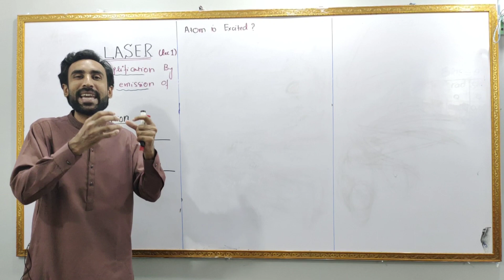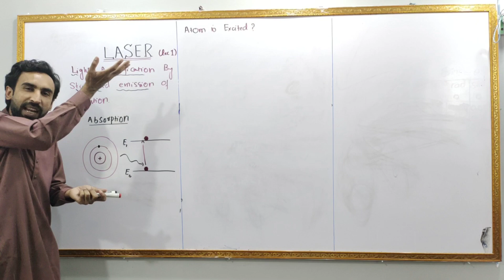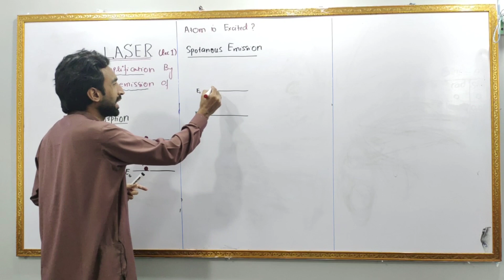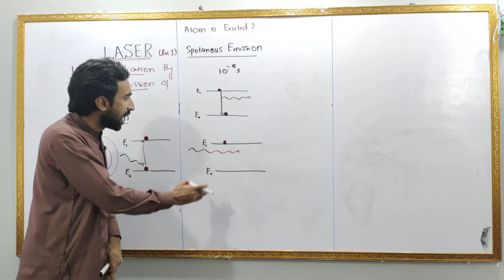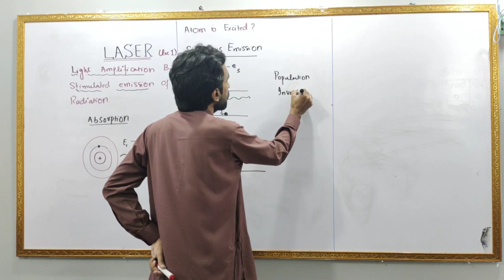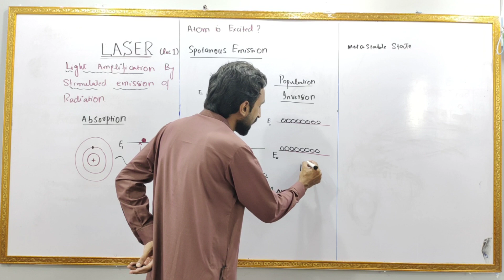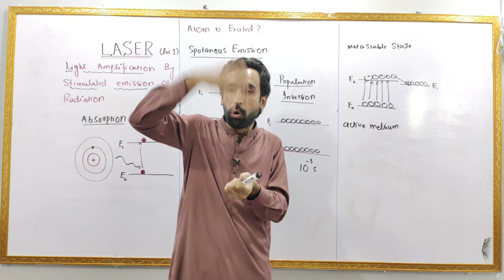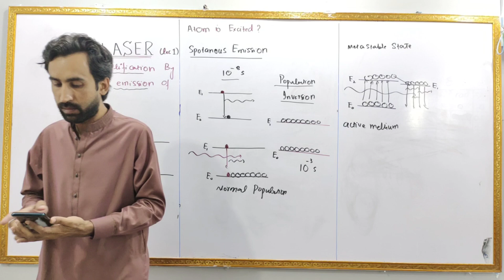LASER - Spontaneous emission and Stimulated Emission [Class 12 Physics ]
for lecturer and one paper preparation please contact
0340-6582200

Laser, a device that stimulates atoms or molecules to emit light at particular wavelengths and amplifies that light, typically producing a very narrow beam of radiation. The emission generally covers an extremely limited range of visible, infrared, or ultraviolet wavelengths. Many different types of lasers have been developed, with highly varied characteristics. Laser is an acronym for “light amplification by the stimulated emission of radiation.”

Laser emission is shaped by the rules of quantum mechanics, which limit atoms and molecules to having discrete amounts of stored energy that depend on the nature of the atom or molecule. The lowest energy level for an individual atom occurs when its electrons are all in the nearest possible orbits to its nucleus (see electronic configuration). This condition is called the ground state. When one or more of an atom’s electrons have absorbed energy, they can move to outer orbits, and the atom is then referred to as being “excited.” Excited states are generally not stable; as electrons drop from higher-energy to lower-energy levels, they emit the extra energy as light.

Einstein recognized that this emission could be produced in two ways. Usually, discrete packets of light known as photons are emitted spontaneously, without outside intervention. Alternatively, a passing photon could stimulate an atom or molecule to emit light—if the passing photon’s energy exactly matched the energy that an electron would release spontaneously when dropping to a lower-energy configuration. Which process dominates depends on the ratio of lower-energy to higher-energy configurations. Ordinarily, lower-energy configurations predominate. This means that a spontaneously emitted photon is more likely to be absorbed and raise an electron from a lower-energy configuration to a higher-energy configuration than to stimulate a higher-energy configuration to drop to a lower-energy configuration by emitting a second photon. As long as lower-energy states are more common, stimulated emission will die out.

Previous Videos